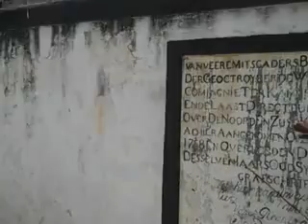SPITTIN ON THE GRAVE of MINE ENEMIES - ELMINA CASTLE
smh...Dey Gotta Pay...